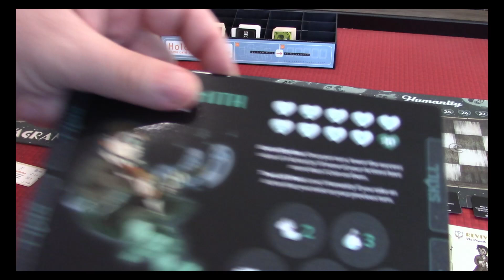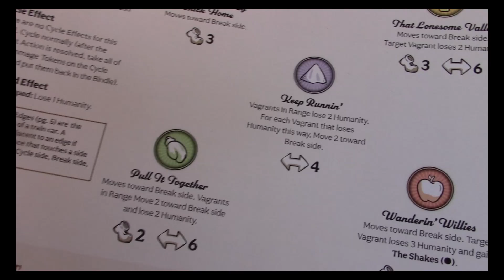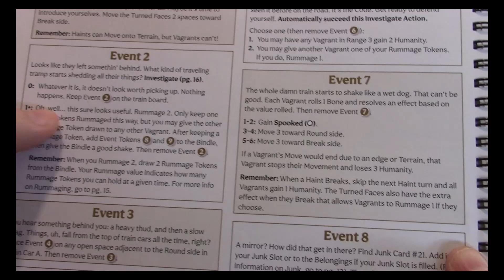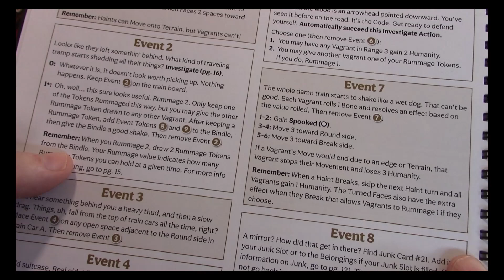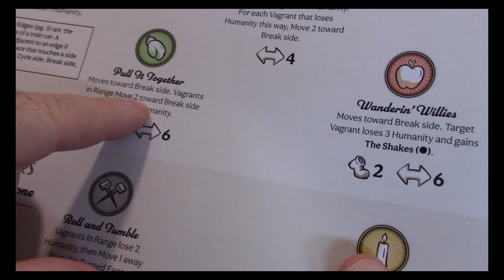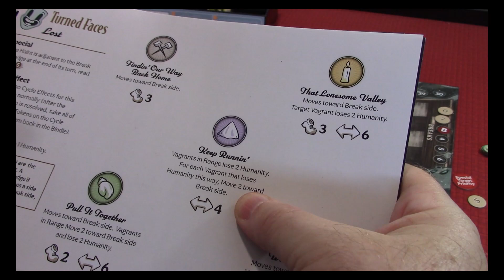Vagrant Song Episode 1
Well, its about time! I am posting a new game series. This time it is Vagrant Song, a very cool cooperative game that works well solo and fits the Halloween theme. Enjoy Episode 1 as I go over the rules and take some turns.

BTW- If you are interested in joining me on my other creative adventures here are some links. I would love it if you subbed there and enjoyed my creations such as the short scifi-horror film series called The Station..